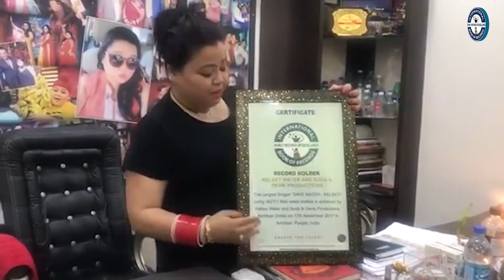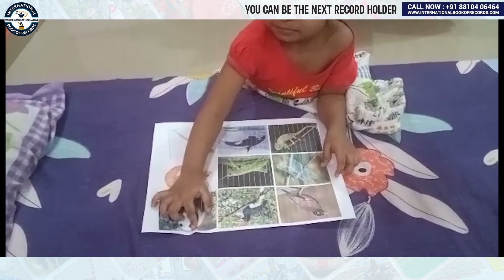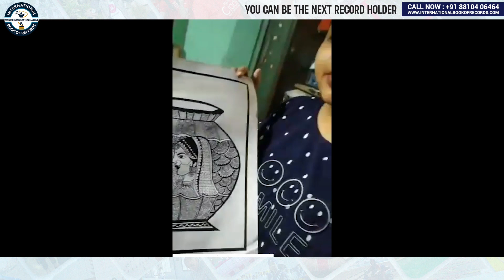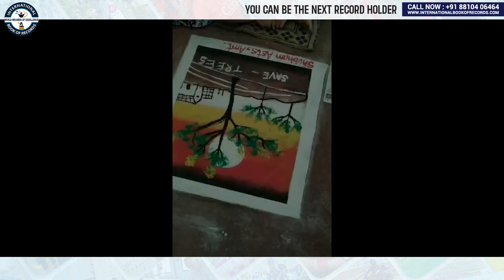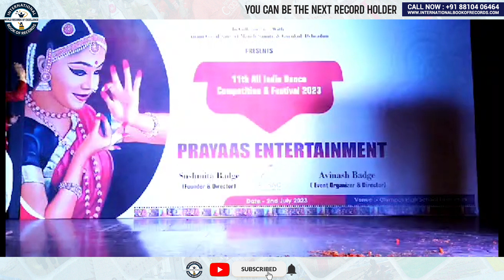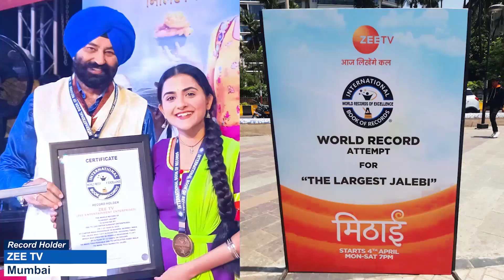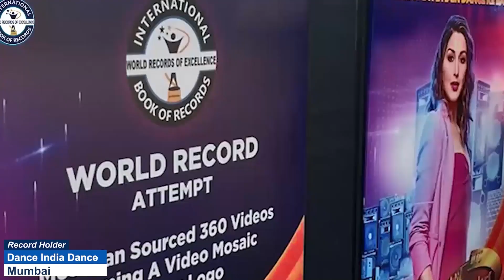MAXIMUM PEOPLE PARTICIPATING IN ART ACTIVITIES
The World Record of "MAXIMUM PEOPLE PARTICIPATING IN ART ACTIVITIES" was achieved by WORLDWIDE EVENT PLANNERS on 23rd July 2023 from New Delhi, India. 294 people participated in this activity and showed their talents in different categories at various locations and has set a new world record for International Book of Records.

Video Highlights